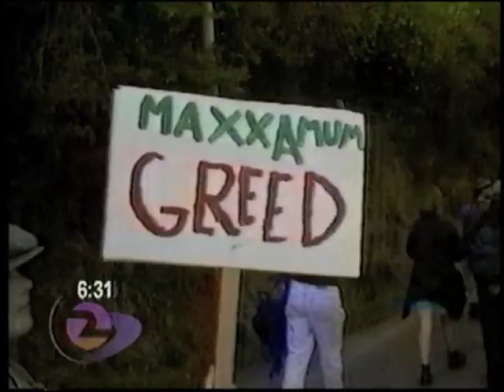Andy Caffrey interviewed on death of Judi Bari in March 1997